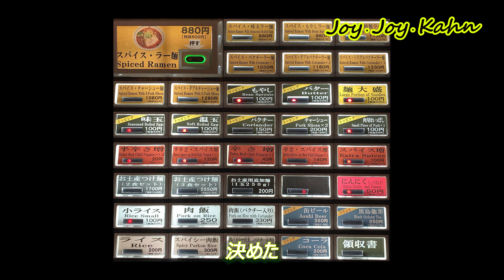【ジョイカーで行く夜のラーメンやさん】#18 スパイス・ラー麺 卍力 西葛西店 4K 202101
●ヘルパーくんとおいしい時間、ラーメン屋さん編
（撮影伺い済）
〇メモ